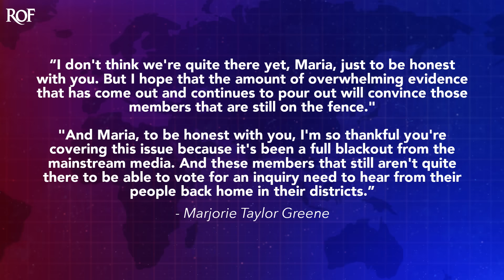Sad Marjorie Taylor Greene Admits She Lacks Evidence To Impeach Biden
A saddened Marjorie Taylor Greene admitted on Fox News this past weekend that she doesn't exactly have the evidence of criminal activity to impeach President Biden at the moment, even though she's introduced articles of impeachment against him multiple times in the past 2 and a half years. This is the first time that Greene has publicly admitted she lacks evidence, and when you consider the fact that she's been the staunchest supporter of impeachment, it may be a sign that the Republican Party is moving on from this stupid idea. Ring of Fire's Farron Cousins discusses this.

During an appearance with Fox News host Maria Bart Romo over the weekend, a very sad Marjorie Taylor Greene admitted that, by golly, she just doesn't have the support from Republicans in the House of Representatives to impeach President Biden at this time. It's very disappointing for her considering the fact that ever since President Biden was sworn in on January 20th, 2021, Marjorie Taylor Greene, on multiple different instances, has introduced articles of impeachment. She has been one of the most ardent supporters of impeachment, again, filing articles half a dozen times at least. And now she's like, well, don't really have the numbers to do it, because she doesn't have the evidence to back it up. And this, of course, would be the first time that she's actually admitted that she can't do what she's been promising to do. So here's how the exchange took place on Fox News. Maria Bart Romo asks, do you feel you have enough votes in the membership to actually impeach Joe Biden?

Marjorie Taylor Greene responded, sadly, I don't think we're there yet, Maria, just to be honest with you. But I hope that the amount of overwhelming evidence that has come out and continues to pour out, we'll convince those members that are still on the fence. And Maria, to be honest with you, I'm so thankful you're covering this issue because it's been a full blackout from the mainstream media. And these members that are still aren't quite sure, uh, aren't quite there to be able to vote for an inquiry, need to hear from the people back home in their districts. Now, you know what they need. It's not to hear from the people in their districts, which, by the way, majority of the public does not support impeaching Biden right now. Um, and the reason is very clear, Marjorie, and you know the reason, right? You're just kind of dancing around the issue.

And that is you don't actually have the evidence that you say you have. Like, that's what you're, you're you're meaning to say That's what you I'm sure want to say, but it's obviously what you cannot say because that undermines what you've been trying to do for two and a half years. And it undermines all of the work that Republicans have been doing ever since they retook the majority in early January. You don't have anything, and I'm not saying that because I'm some diehard, you know, Biden supporter. I'm saying it as a normal, rational thinking human being that can look at what you've presented and understands that y'all don't have it. Your own members in the Freedom Caucus have said you don't have it. They've had to sheepishly come out and admit after every witness testifies that, oh, golly, they didn't, they didn't give us the smoking gun, and they weren't exactly able to pinpoint Biden's involvement with anything. And, oh, but we'll get there with the next one. No, you just gotta give us one more. Right? It's just kind of stringing us

Along and along and along and along. It's the party that cried Wolf. I mean, honest to God, at this point, you could actually find evidence that President Biden committed a crime, but you cried wolf so many times. The public's gonna be like, we, we don't care anymore.